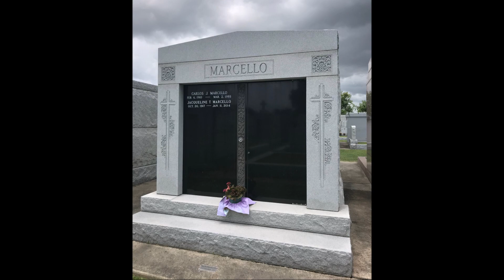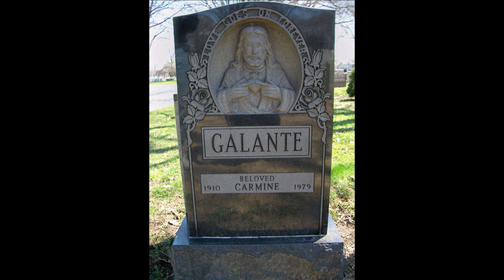10 Famous Organized Crime Graves & Mausoleums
10 Famous Organized Crime Graves & Mausoleums

Photo 1:   Joe Masseria
Photo 2:   Alphonse Capone
Photo 3:   Jim Colosimo
Photo 4:   Frank Costello
Photo 5:   Carlos Marcello
Photo 6:   Vito Genovese
Photo 7:   Sam Giancana
Photo 8:   Genna Family
Photo 9:   Carmine Galante
Photo 10: Charles "Lucky" Luciano